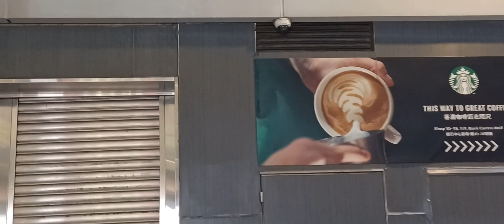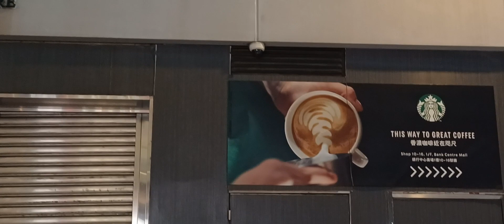29-12-2023 🌃 旺角 nok_yin Marcus_Shum Kris_Ma yiu Busking 🎶 🎤 🎸 🥁 🔊 Supper_Moment 很安靜的時候